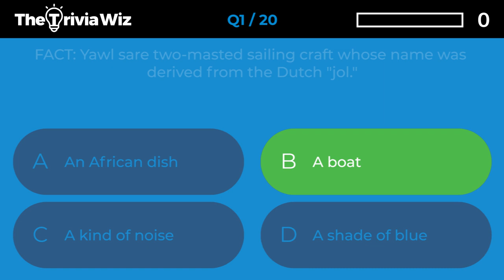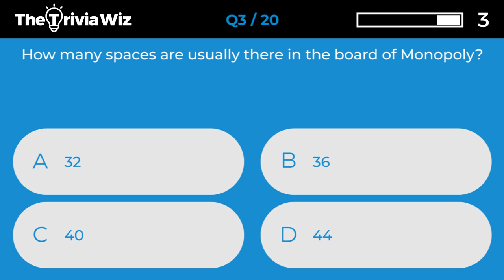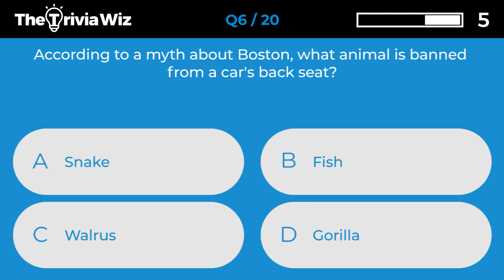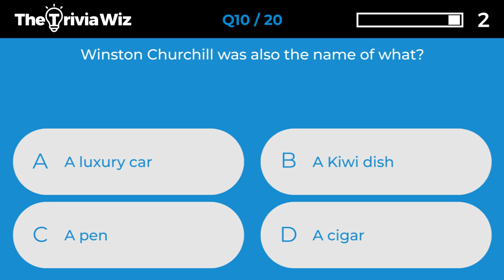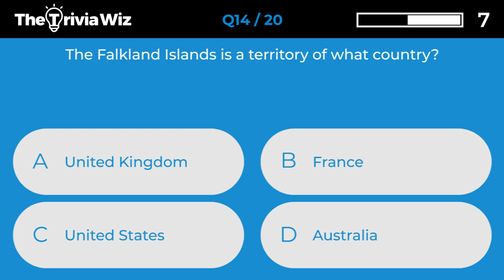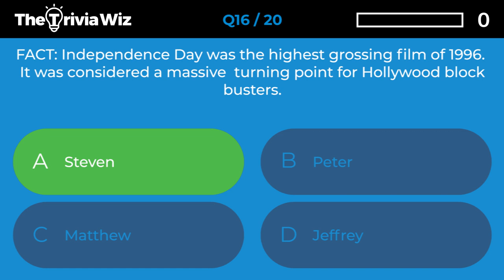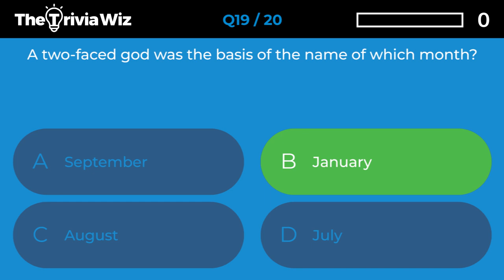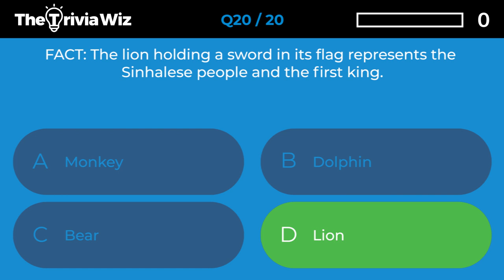20 Trivia Questions - General Knowledge Quiz Ep.108 ❓🤔